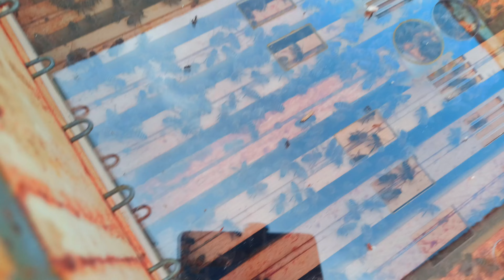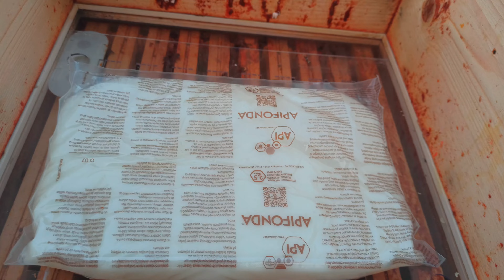Dernière ligne droite avant l'hivernage de nos abeilles !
Bien préparer l'hiver pour nos abeilles est primordial s'il l'on veut limiter les pertes durant cette période très délicate.
Dire que vous n'aurez pas de pertes est impossible car tellement d'éléments extérieurs sont à prendre en compte, mais on peut limiter au maximum les risques ..
Bon hivernage à tous et likez cette vidéo.
Merci

Marquage de Reines avec le One Hander, outil à une main hyper pratique même avec les gants

Ma chaîne secondaire sur les Animaux et la Nature

La combinaison Astronaute LEGA que je porte dans mes vidéos a été offerte par API Distribution, voici le lien de cette combinaison